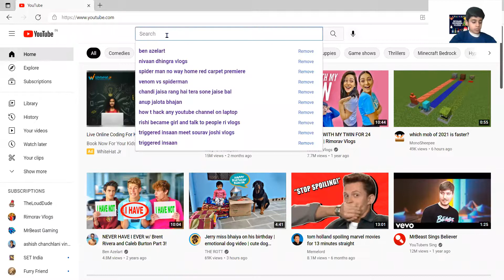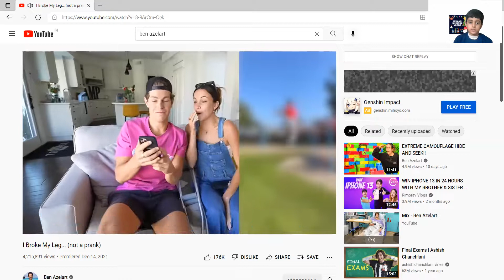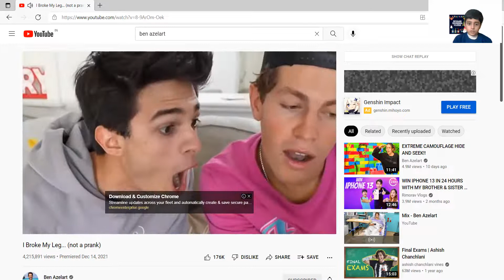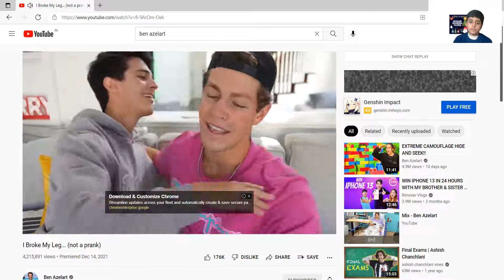Ben Azlar broke his foot